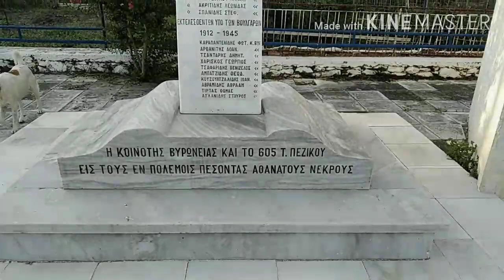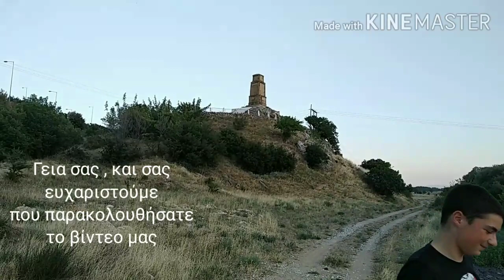Vlog Μια όμορφη μέρα ( A beautiful day )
Νέο Vlog Μια όμορφη μέρα    New Vlog A beautiful day